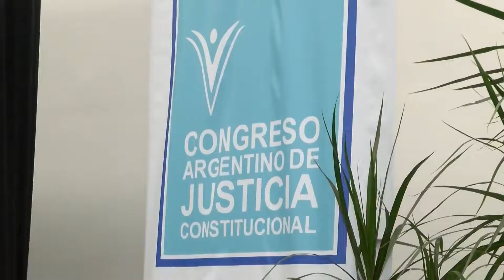Bordet en el Congreso Argentino de Justicia